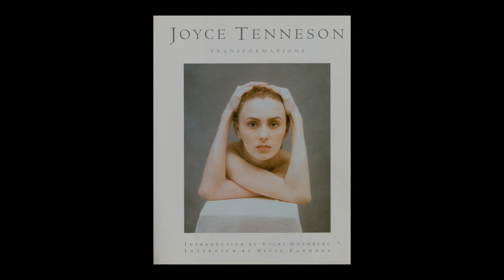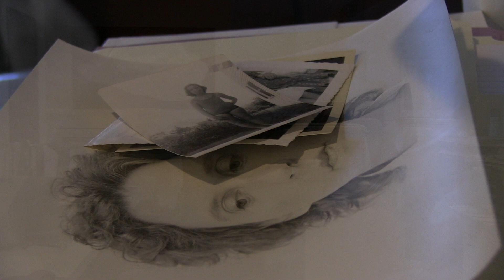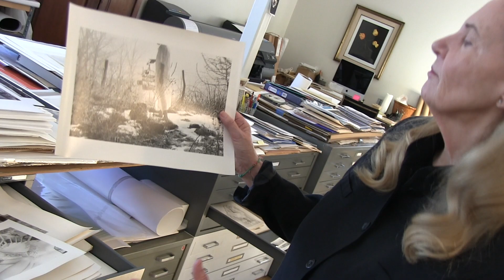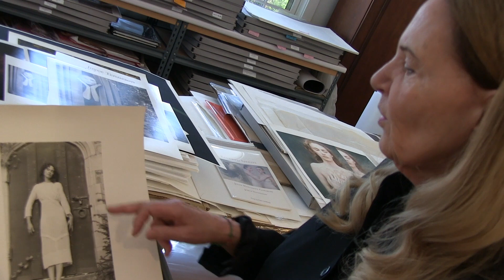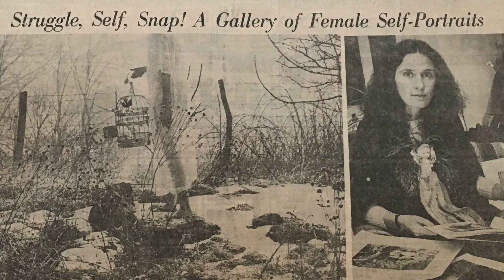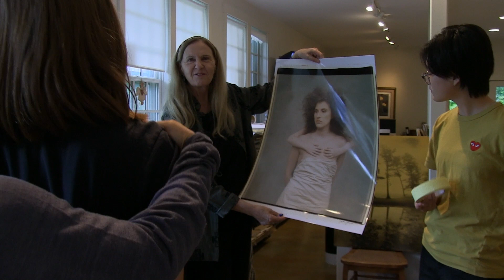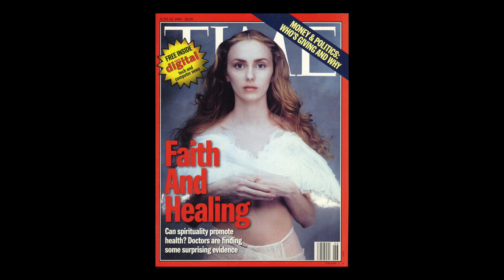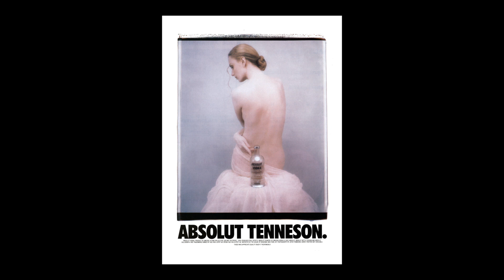Joyce Tenneson: Intimacy As Art